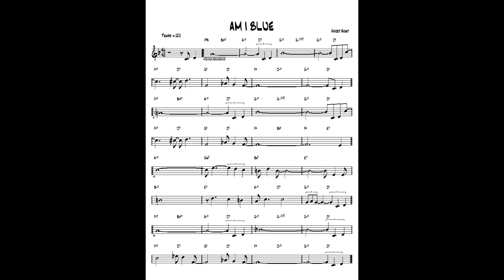Am I Blue ( TvdH ) - Jazz guitar & piano cover ( Harry Akst )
written Harry Akst - Arr. and re-harmonization by Tonnie J van der Heide - improvisation guitar Ibanez Artcore & piano Yamaha CLP 270